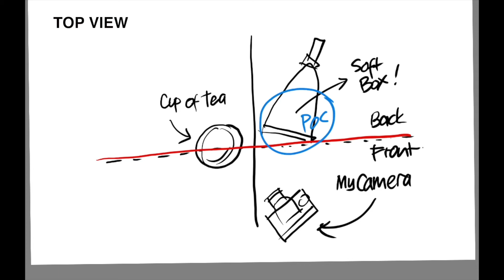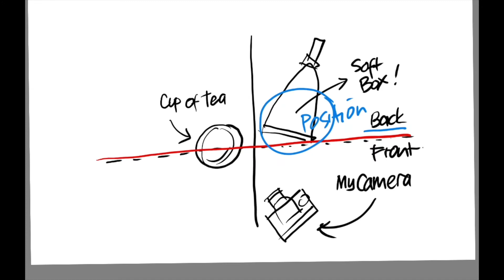Shooting a Glass Cup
Shows the step by step of shooting a glass object with different output. change the position of only one lighting and facing it to vary angle could change your image mood known as low key or high key photography. It is wrapped in easy and fun learning concept. happy trying.